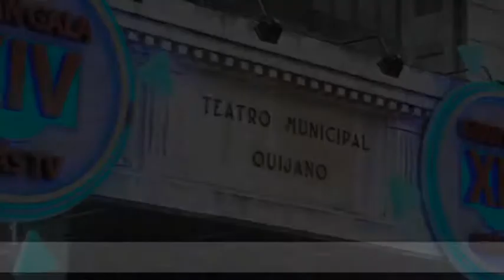SPOT GALA XIV IMÁS TV INVITACIONES